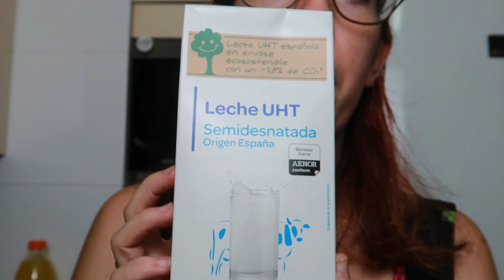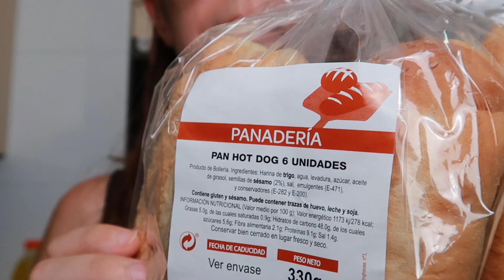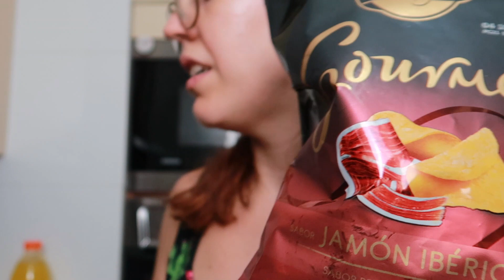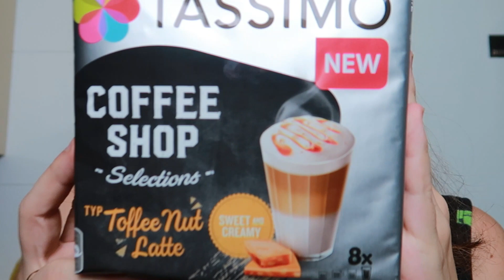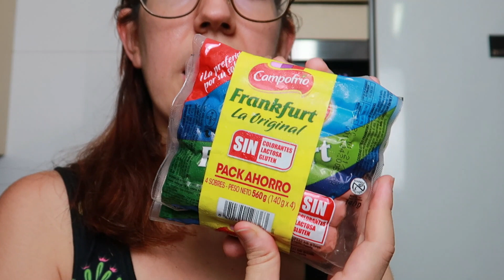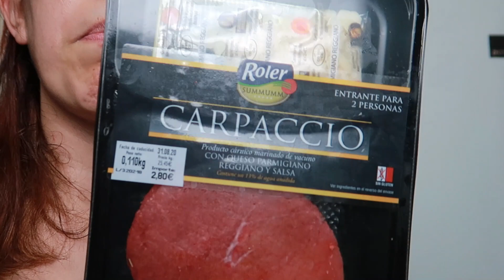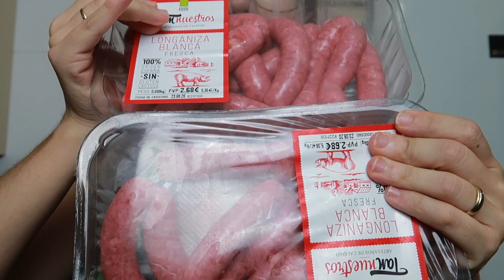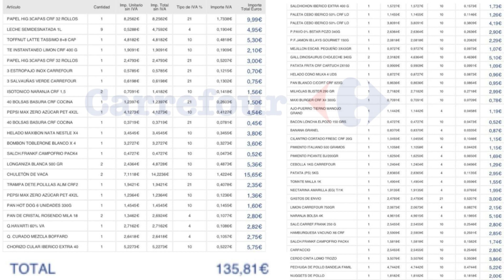🍅🍧NOVEDADES CARREFOUR🍦🥨 familia numerosa COMPRA SEMANAL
Espero que os haya gustado mucho este video! Os agradezco que como siempre participéis con vuestra opinión ;p

Editor de vídeo: WonderShare Filmora y Sony Vegas Pro
Cámara: CANON g7x Mark II

Nuestros vídeos tratan sobre: Vlogs, ideas, consejos,  mi parto,  mi test de embarazo, vlogs diarios, vlog, vlogs en España, vídeos graciosos, organización del hogar, organización de la economía familiar, recetas saludables, casa limpia y recogida, rutina de limpieza rápida, rutina de limpieza, métodos de organización ...

Para los que dicen que soy una copia de Verdeliss, familia Just Coco, Carameluchis, Happy Ohana, Itarte Vlogs... ni lo pretendo ni lo soy, los vlogs familiares es lo que tienen que pueden parecer parecidos pero no lo son.